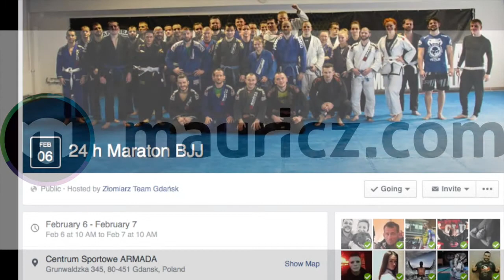Grupa Początkująca #46 - Baysangur Edelbiev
Gościem Grupy Początkującej jest Baysangur Edelbiev, przedstawiciel federacji ACB na Europę.

Odcinek archiwalny nagrany dla portalu Mmarocks.pl.